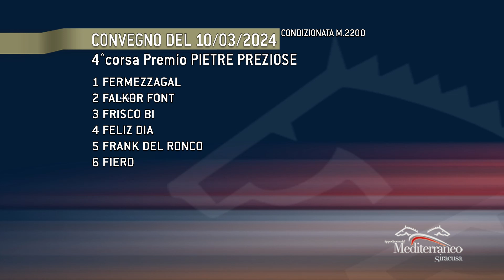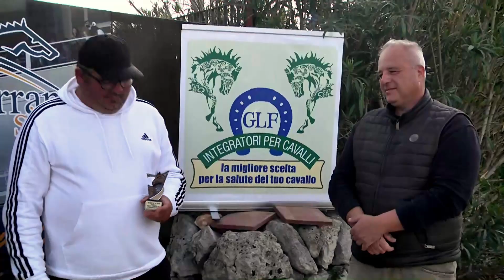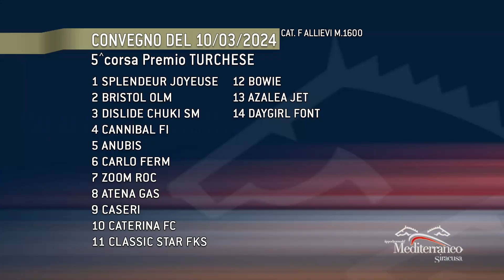Trotto Corse del 10 Marzo 2024